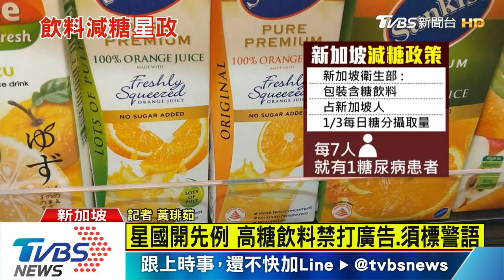【十點不一樣】全球首例！ 新加坡2020禁「高糖飲料廣告」